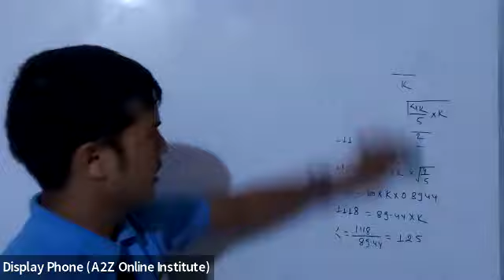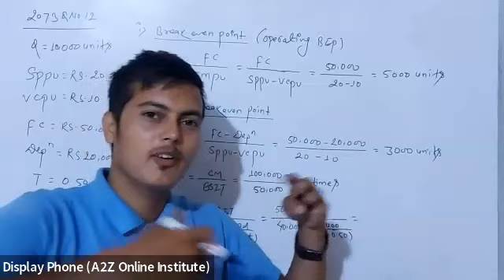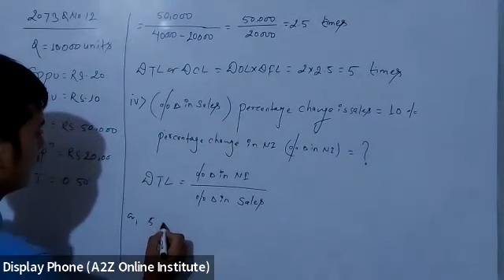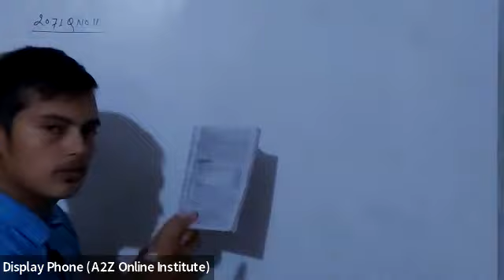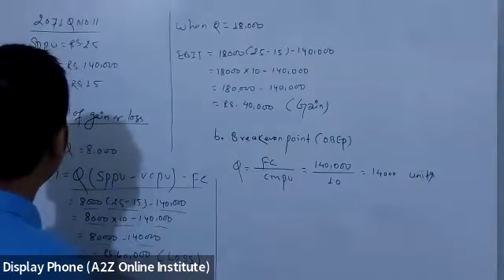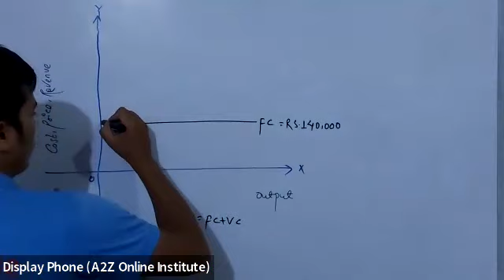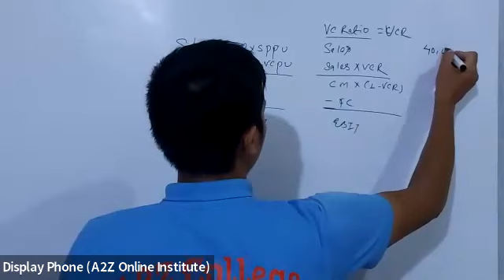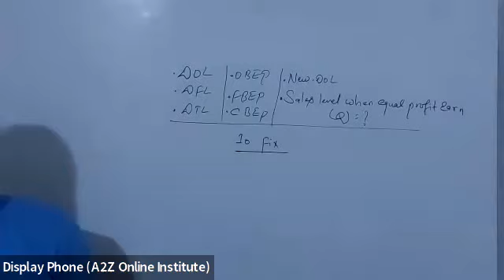BBS Second Year Finance Capital Structure & Leverage Episode 4 | Free class by Shrawan Sir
यस भिडियोमा हामि हजुरहरुलाई BBS Second Year Finance Capital Structure & Leverage  Episode 4 | Free class by Shrawan Sir Related  information/Matrials Provide गराएका  छौ । हजुरहरु हाम्रो 100% Guarantee Class लग्न चाहानुहुन्छ भने सम्पर्क गर्नुहोस् ।

A2Z Online Institute is Best online education center for all level courses of Tribhuvan University in Nepal. We give 100% guarantee class of any level courses. A2Z is best platform for all level education.

घरबाटै पढेर उत्कृष्ट नतिजा प्राप्त गर्न चाहानुहुन्छ भने हामी हजुरको चाहानालाई वास्तविकतामा परिणत गर्दछौं ।                                                                         बिगतका बर्षहरुमा हामीसँग अध्ययन गर्नुभएका बिद्यार्थीहरुको 90+ नतिजा आईरहेको छ । हजुरहरु अबसर नछुटाउनुहोस है त ।